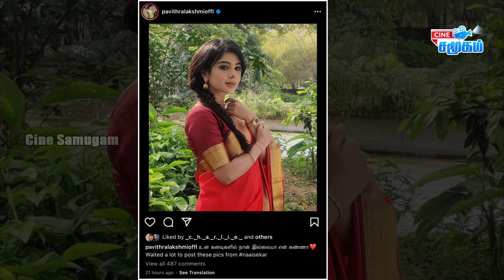Is Actress Pravithra post about pugazh ? || Shakila about Dhanush Aishwarya divorce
-- Pugazh posted a photo with his partner and it's going viral. Everyone is happy about this, that Pugazh is going to get married soon. Last night Actress Pavithra posted a picture with caption that "un kanavugalil Nan illaya en kanna". Fans suspects that indirectly Pavithra is mentioning about Pugazh. But the truth is Pavithra is posted for her movie Naaisekar.

  -- Dhanush & Aishwarya Dhanush is going to get divorce, so they are living separately and requesting fans to give some time to think and relax. Also fans posted old video of dhanush talking about his wife Aishwarya and now it's going viral.

  -- Actress Shakila talks about the controversy about the Dhanush & Aishwarya divorce as well as Samantha & Naga Chaitanya divorce.